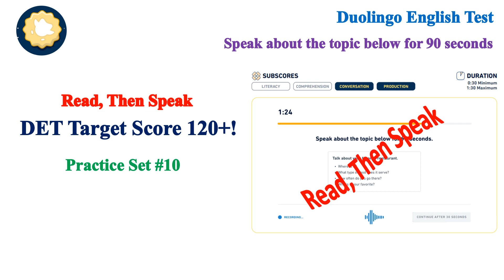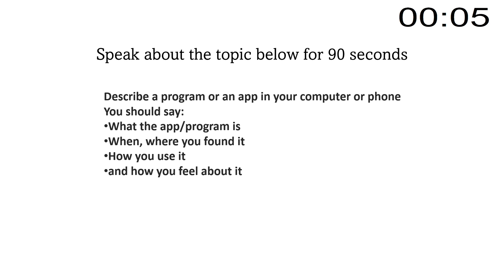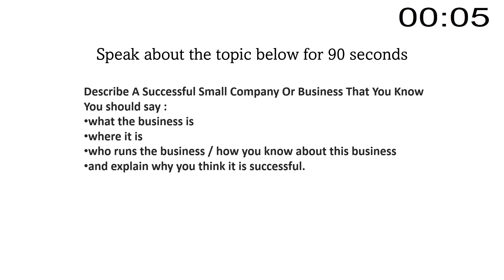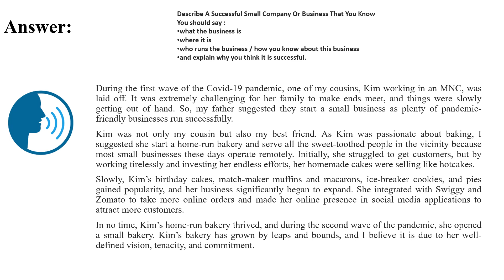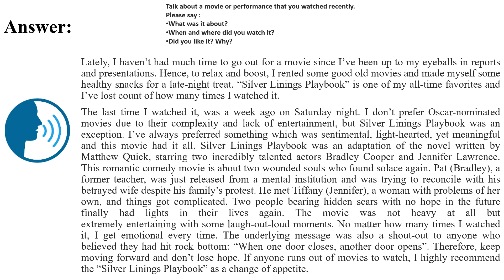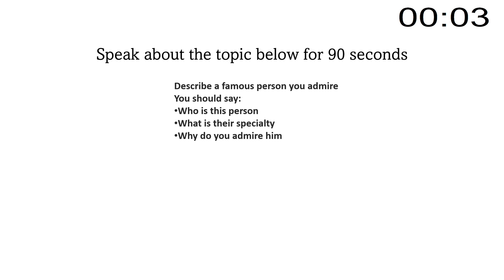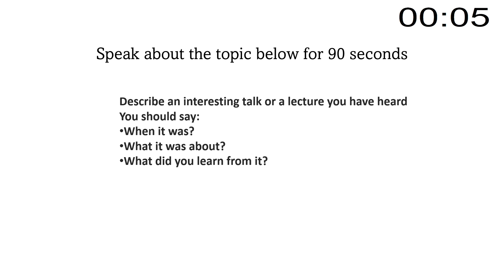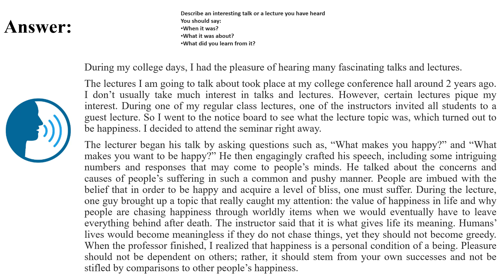Read then Speak - Duolingo English Test Prep #10!